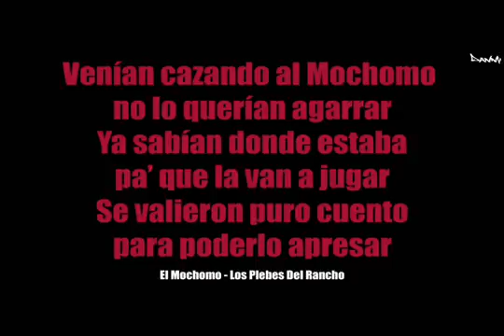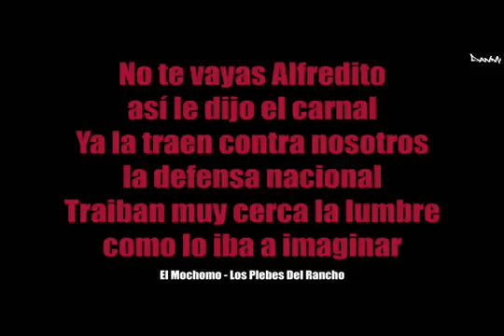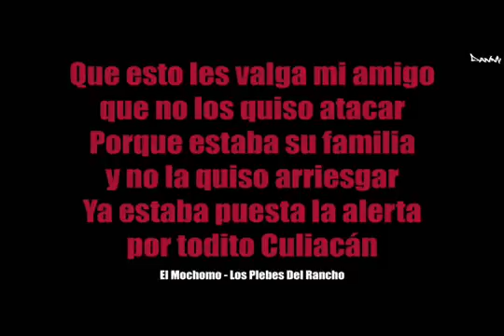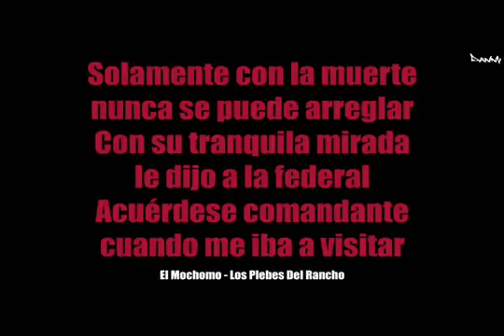(Letra) El Mochomo - Los Plebes del Rancho de Ariel Camacho